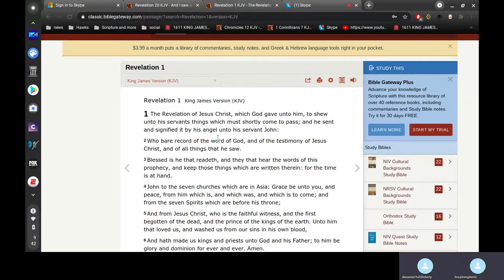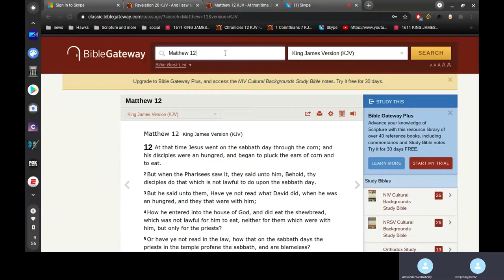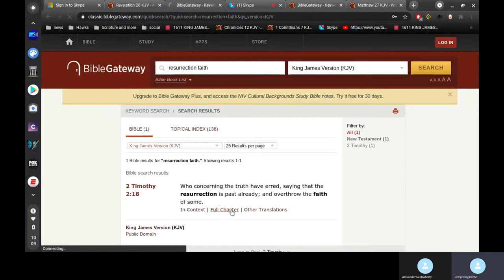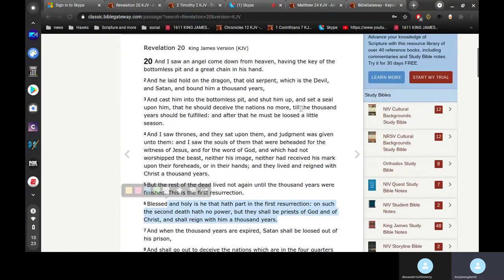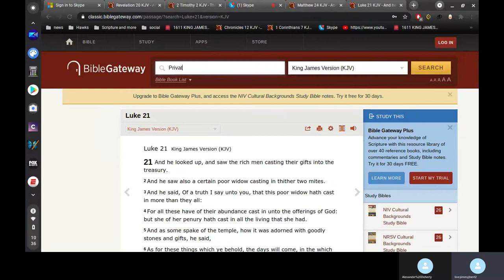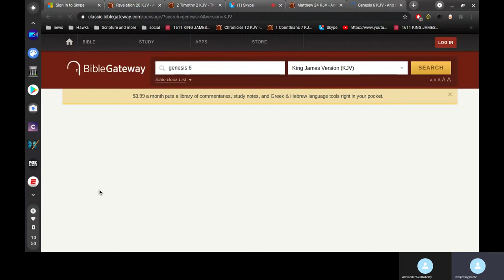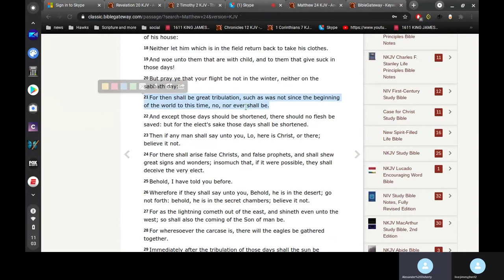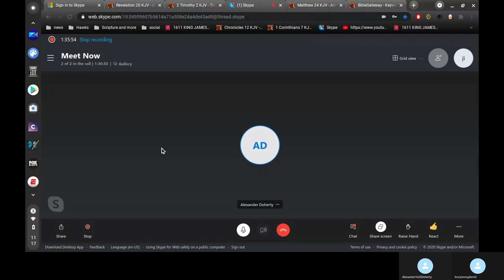Sunday with Alex